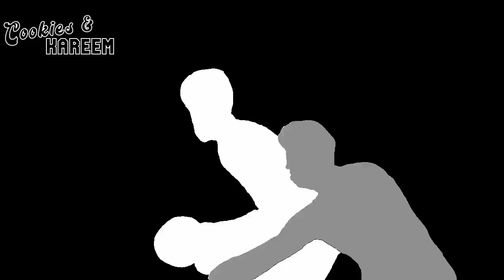Jamal Murray Highlights | Hornets vs. Nuggets | 23rd Dec 2023